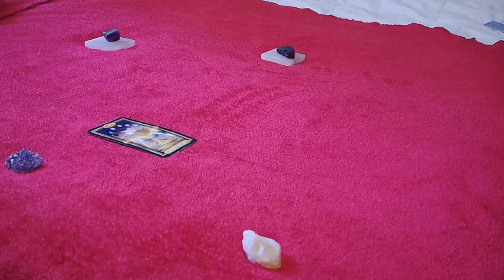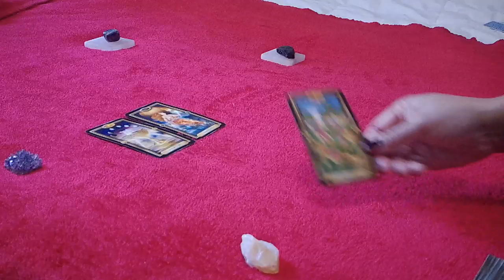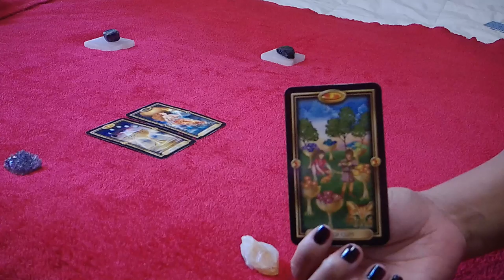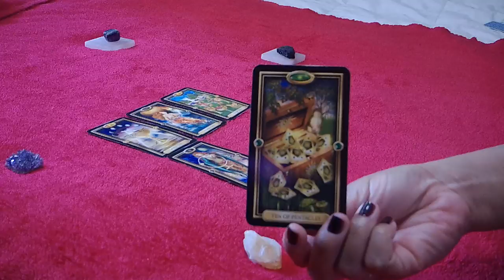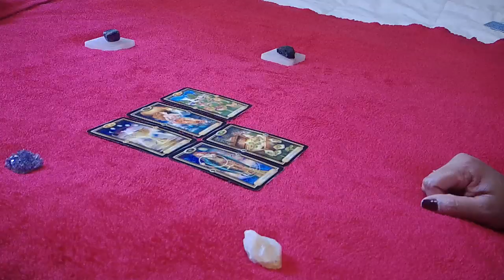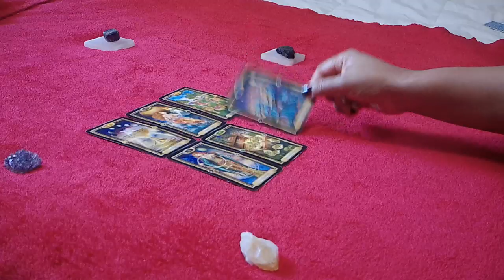GEMINI SINGLES~KNOWING WHAT YOU WANT AND GOING FOR IT~DECEMBER 21-27